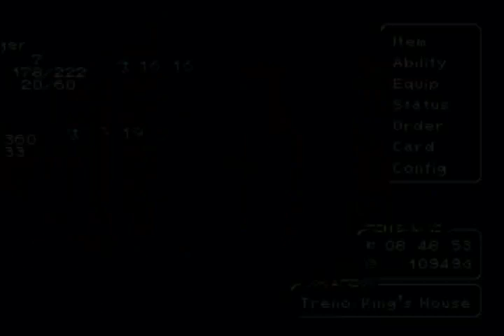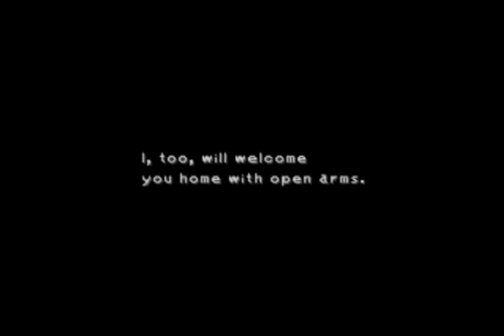Let's Play Final Fantasy IX! Part 39 - Auctioneer's House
Well, we participate in the Auction, and also learn of something fishy going on with Kuja and the auctioneer.